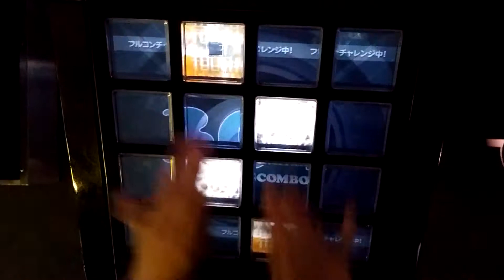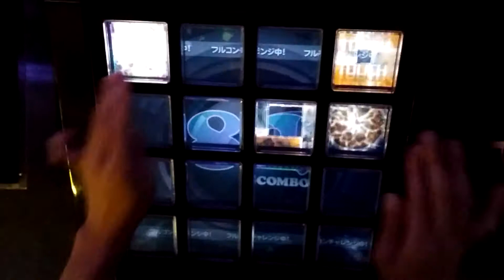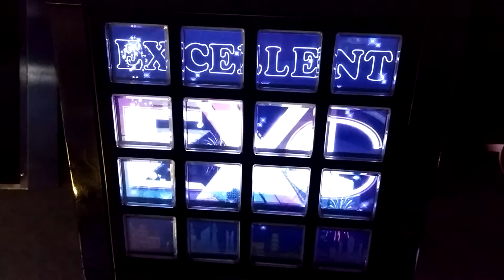[jubeat]paranoia[EXT] EXC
Player:RIKO.B-1(び〜)

アーティスト:つなまる
Lv:8(元Lv:9)

これは妥当なレベル変更ですかね〜